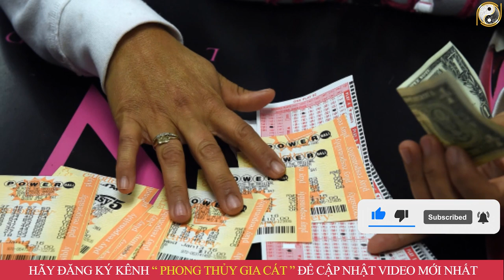Đúng Lễ Noel 25/12 ÂL CHÚA THƯƠNG XÓT Ban Phước Lành 7 Con Giáp TRÚNG SỐ ĐỘC ĐẮC Tiền Tỷ Cầm Tay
01. Linh phù giải hạn
02. Hồ lô hóa giải Ngũ Hoàng
03. Mai Hoa Phú Quý
04. Gương bát quái tinh cầu
05. Kim bài thái tuế 2023
06. Vòng tam hợp Dần Ngọ Tuất
07. Vòng tam hợp Thân Tý Thìn
08. Vòng tam hợp Hợi Mão Mùi
09. Vòng Tam Hợp Tỵ Dậu Sửu
10. Bát bảo tâm kinh
11. Minh Quang pháp bảo cầu
12. Minh Quang pháp bảo lục giác
13. Tỳ Hưu Lộc Tài (Đồng)
14. Tỳ Hưu Khai Vận ( Bạch Ngọc)
15. Bách Niên Tụ Tài ( tụ tài lộc)
16. Song long ngọc ấn ( ấn thăng quan)
17. Kim bài ngũ Lộ Thần Tài
18. Hồ lô bình an ( treo xe)
19. Móc khóa văn xương
20. Ống bút văn xương gỗ đào
21. Bút văn xương gỗ đào
22. Bút văn xương gỗ đào nhỏ
23. Hoa mai kim tiền ( mạ vàng )
24. Các vật phẩm phong thủy khác